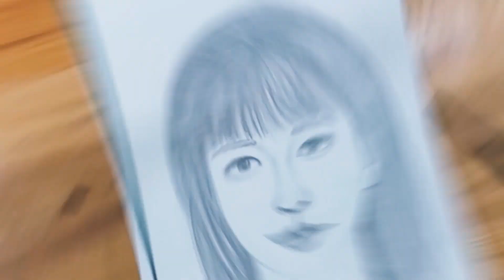할머니(Grandmother) 인물화에 도전하다 ep.04ㅣ송연아트 calligraphy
할머니 인물화에 도전하다 - 04